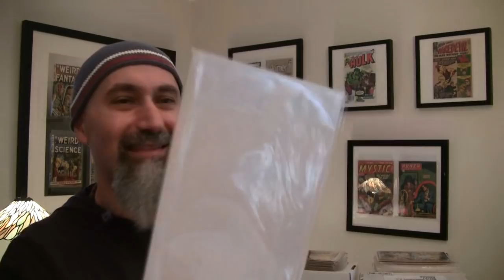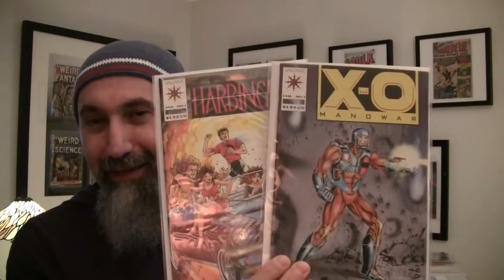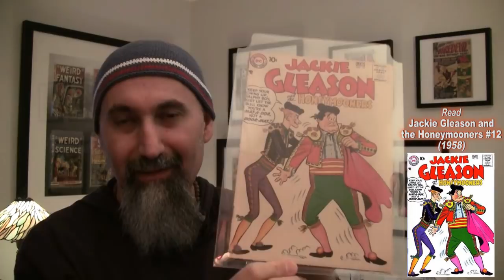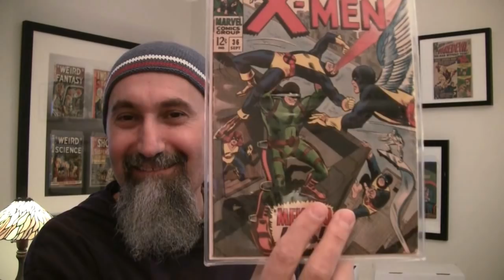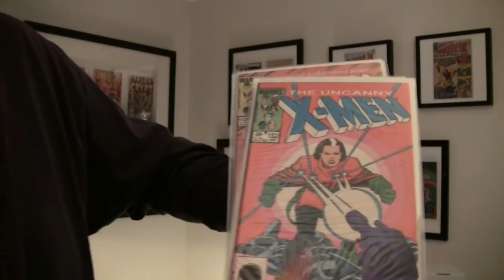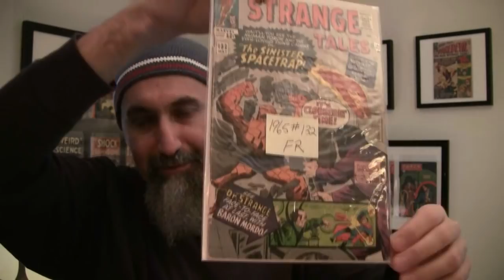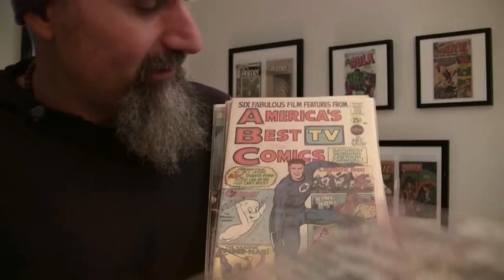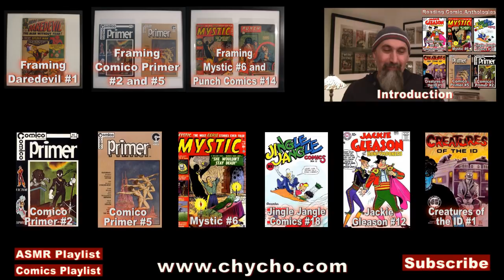Let Me Show You My Comic Book Collection -- ASMR -- Reviews, Recommendations, Male, Soft-Spoken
You can view this video without advertisements on the following free speech video sharing platforms where we now have a presence, join us there:

***CRYPTO***
▶️ As well as Cryptocurrencies:
Bitcoin (BTC): 1Peam3sbV9EGAHr8mwUvrxrX8kToDz7eTE
Bitcoin Cash (BCH): 18KjJ4frBPkXcUrL2Fuesd7CFdvCY4q9wi
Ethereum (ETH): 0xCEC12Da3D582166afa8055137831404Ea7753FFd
Ethereum Classic (ETC): 0x348E8b9C0e7d71c32fB2a70DcABCB890b979441c
Litecoin (LTC): LLak2kfmtqoiQ5X4zhdFpwMvkDNPa4UhGA
Dash (DSH): XmHxibwbUW9MRu2b1oHSrL951yoMU6XPEN
ZCash (ZEC): t1S6G8gqmt6rWjh3XAyAkRLZSm9Fro93kAd
Doge (DOGE): D83vU3XP1SLogT5eC7tNNNVzw4fiRMFhog
Bitclout: BC1YLinv7tYLFyNQDeB2uWiqXVTUtWQGYHreXxELq5F75oxrDgk8HYb

Peace.

chycho

***Articles***

Peace,

chycho